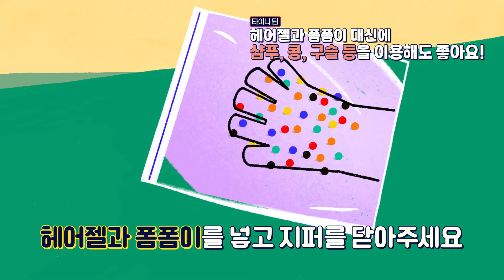황사 걱정없이 집에서도 신나는 집콕 감각 놀이 한판!🔥 (feat.다니 유치원) | 폼폼이 놀이편 [안녕타이니 놀이요약]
🚩📢안녕타이니 매주 금요일 저녁 7시 본편 업로드📢

요즘 같은 황사, 미세먼지 가득한 날,
“엄마~ 놀아줘요!!”
놀아달라는 아이의 말 한마디에 가슴이 턱 하고 막히는 엄마, 아빠 여러분! 🙋

안녕타이니가 집콕 놀이로 부모님의 막힌 가슴 속시원히 뚫어드립니다 🔥
집에서도 손쉽게 할 수 있는 폼폼이 감각 놀이 꿀팁 대공개! (feat. 다니 유치원) 💡

⚾️오늘의 추천 놀이🎨
준비물 : 투명 지퍼백, 폼폼이, 헤어젤, 숟가락, 매직펜

00:12 지퍼백에 손 모양을 따라 그려주세요
00:16 헤어젤과 폼폼이를 넣고 지퍼를 닫아주세요
        타이니 꿀팁!! 🎁
        헤어젤이 없으면 샴푸, 주방세재, 못쓰는 바디로션도 완전 OK
        폼폼이가 없으면 검은콩, 작은 구슬 등도 당연히 OK
00:21 숟가락을 이용해 모든 폼폼이를 퇴치하면 승리!
        타이니 꿀팁!! 🎁
        주걱, 젓가락, 못쓰는 칫솔 등을 활용하면 또다른 놀이 완성
        밀어내기, 땅따먹기, 땅차지하기 등 다양한 형태로 놀이 가능

아이와 함께 노는데 작은 어려움이 있는 모든 부모님들을 위한
다양한 놀이 꿀팁💡 을 안녕타이니 영상에서 확인하세요💛

🚩 본 영상의 풀버전이 궁금하다면?!

자녀와 함께 더욱 즐겁게 즐길 수 있는 꿀팁!
💛 인스타에서도 만나볼 수 있어요, [ 안녕타이니 인스타그램 ]

🧡 더욱 즐거운 놀이를 직접 만나보는, [ 타이니 키즈파크 ]

※ YouTube 댓글 필터 및 안녕타이니 채널운영정책에 따라, 욕설, 혐오, 비방 등의 부적절한 댓글은 별도의 공지 없이 삭제 혹은 블라인드 처리 될 수 있습니다.